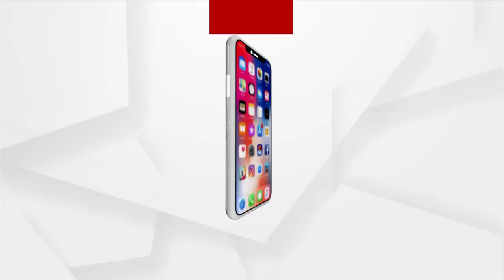Bhubaneswar: Odisha Driver Mahasangh staged protest in Master Canteen demanding Security & Insurance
Odisha Driver Mahasangh staged protest in Master Canteen, Bhubaneswar demanding Security & Insurance.